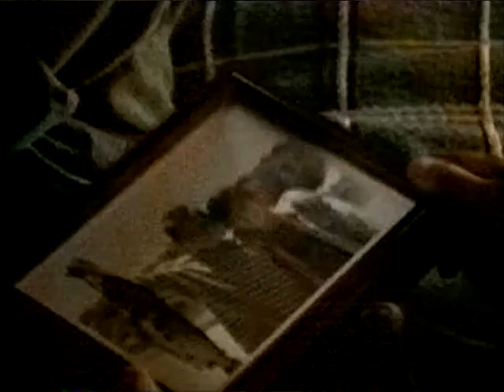Megan Ward in Dark Skies, Episode 12 - Part 1